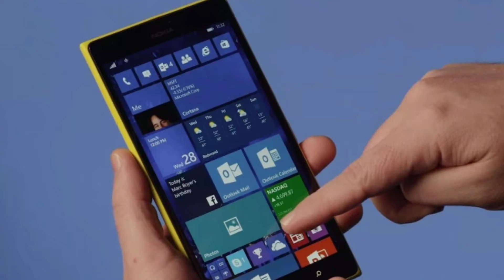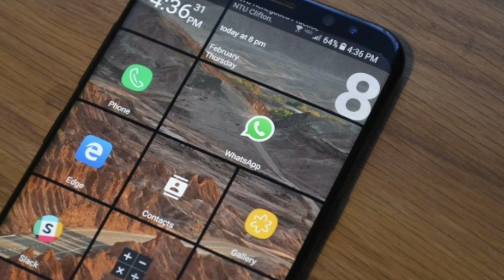WhatsApp बन्द होने वाला है इन Phones में कहीं आपका फोन तो नहीं इस लिस्ट में | ये काम कर लो